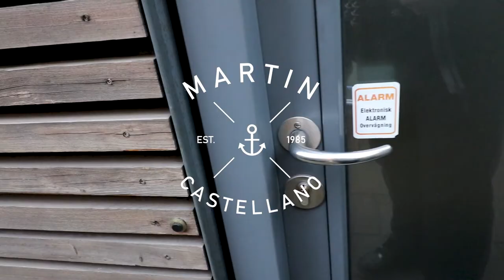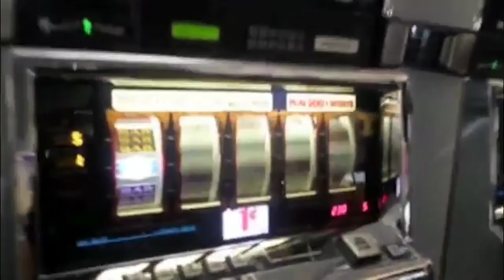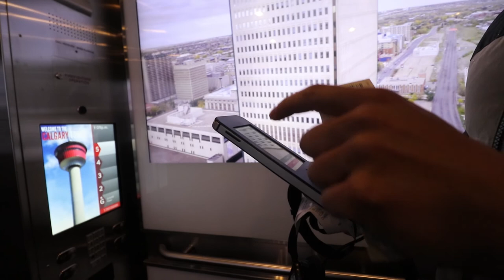EP 1: Calgary - US/Canada Road Trip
To idioter på eventyr i Nordamerika :-)

Melanie Rosé - Moonlight w. Bassti